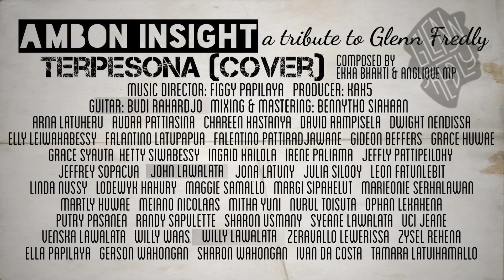AMBON INSIGHT - TERPESONA (cover)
Ini bukan hanya tentang menghidupkan kenangan atau mendirikan monumen. Ini tentang cinta kasih yang memberi dan menghidupkan. Sebagai penghormatan kepada Glenn Fredly, AMBON INSIGHT mempersembahkan lagu TERPESONA.
"Sesuatu yang berasal dari hati, akan sampai juga ke hati".
Kalimat ini diucapkan oleh Glenn Fredly untuk mengingatkan semua pekerja seni untuk selalu melakukan bagian mereka dengan sungguh-sungguh.
Rest in Peace, Kaka Bung.
TERPESONA (cover)
Composed by Ekka Bhakti & Anglique MP
Music Director/Vocal Editor: Figgy Papilaya
Performed by Ambon Insight (a recording project by KAK5)
Guitar: Budi Rahardjo
Audio mixed & mastered by Bennytho Siahaan
Produced by KAK5 - 2020